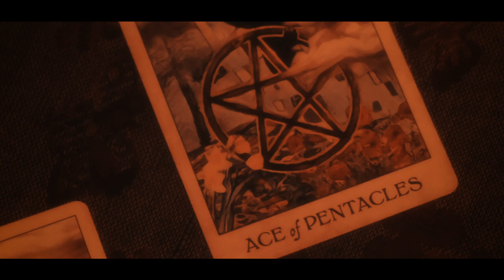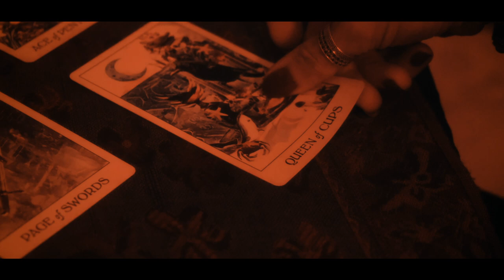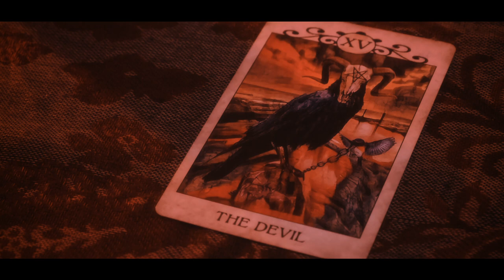The Backseaters - Gypsy (Official Music Video)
The Backseaters' Official Music Video for "Gypsy"!!
Gypsy is the single off of the upcoming "Fortune Teller EP"!

Gypsy will be available for download/streaming soon!